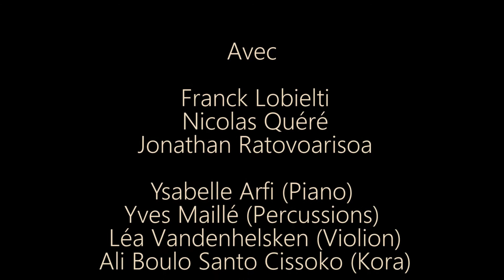Syka James - Enregistrement studio La Frette (teaser)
Merci à La Frette Studios.

Ainsi qu'à :
Réalisateur musical : Franck Lobielti
Co-réalisateur et ingénieur du son :  Nico Quere
Ingénieur du son : Jonathan Ratovoarisoa
Percussionniste : Yves Maillé
Pianiste :  Ysabelle Arfi
Maître de Kora : Ali Boulo Santo Cissoko Griot
Violonniste : Léa Vandenhelsken

Merci d’avoir regardé cette vidéo jusqu’à la fin. Vivez chaque instant pleinement.

Ecrit, composé et interprété par Syka James